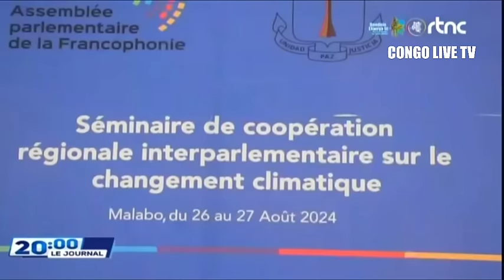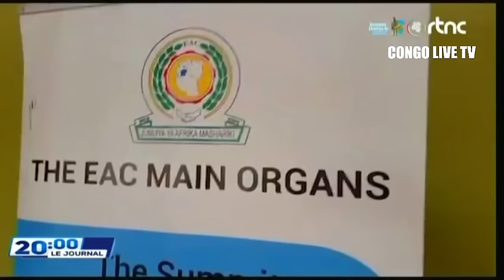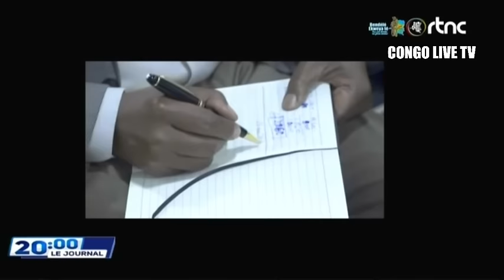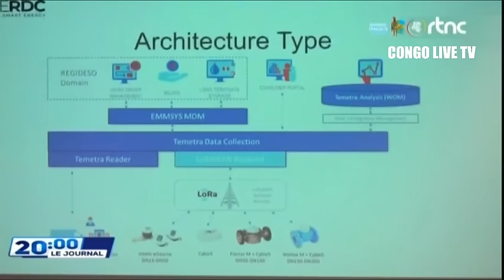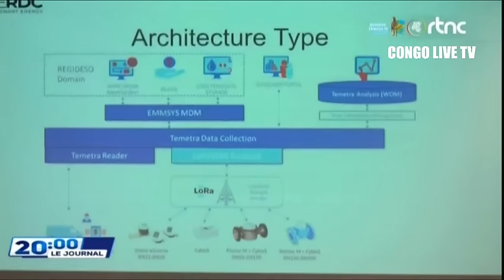🌍SUIVEZ : LE GRAND JOURNAL DE CE MERCREDI LE 28.8.2024 EDITION 20H00